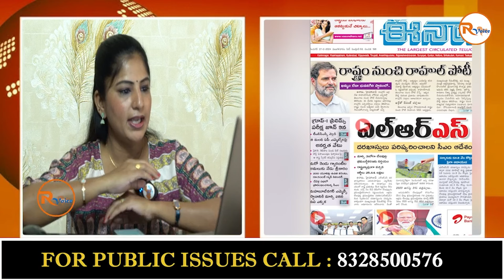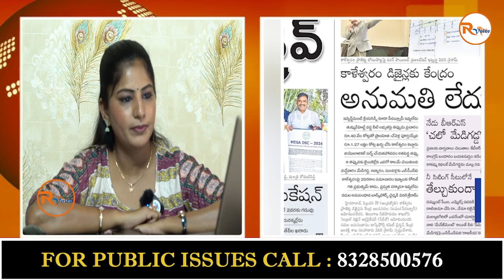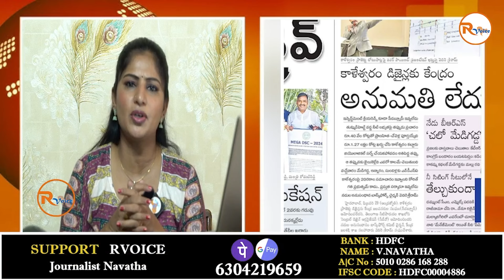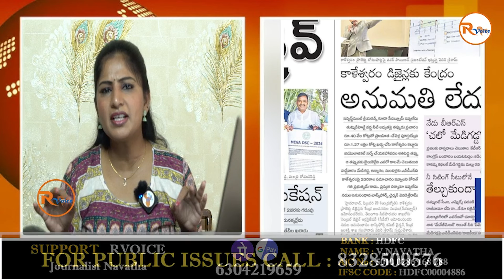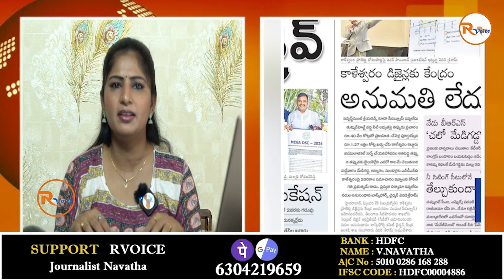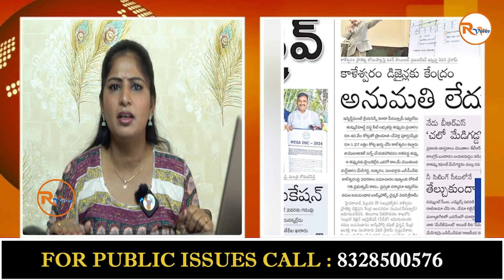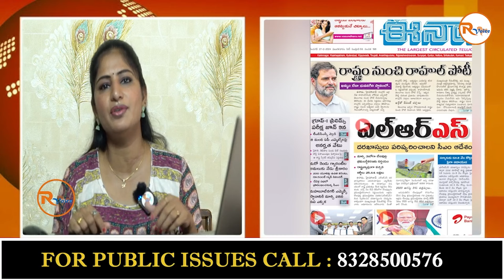నాన్న నన్ను క్షమించండి .. సాత్నాల ప్రాజెక్టులో దూకి.. | Inter Student commits sui*** | RVoice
Support  "R Voice" Through your contribution :
Name : V.Navatha
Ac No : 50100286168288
IFSC Code : HDFC0004886
Swift Code : HDFCINBB
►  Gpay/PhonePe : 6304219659